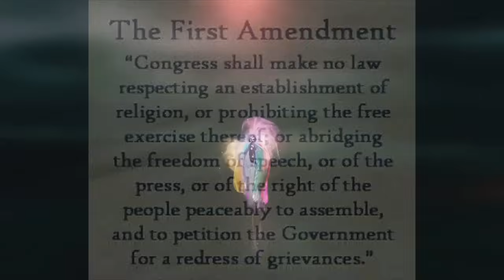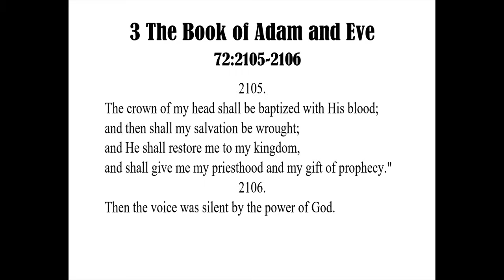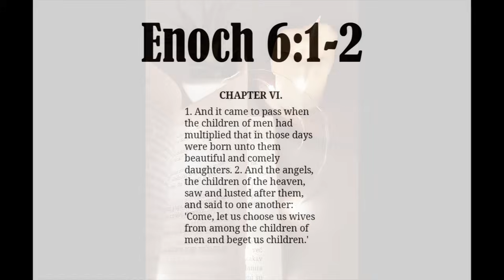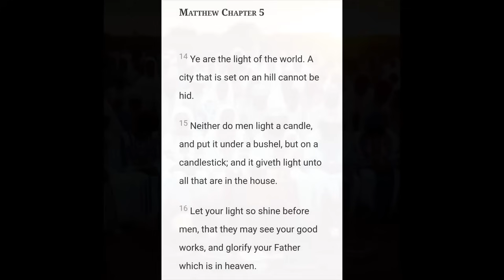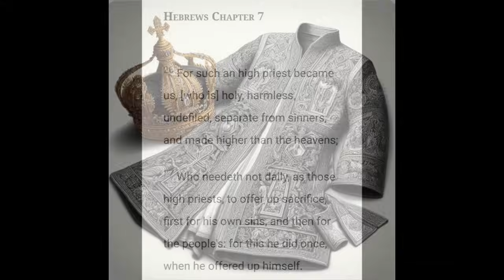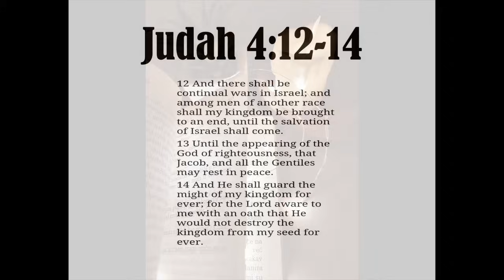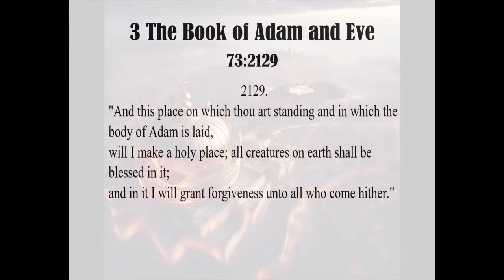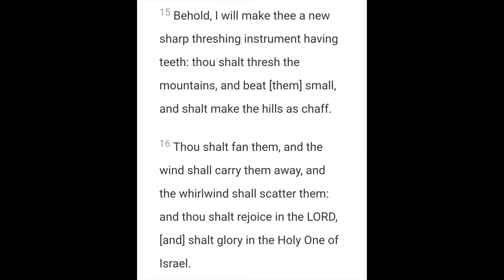Yahushua a Priest Continually by the order of Melchizedek | Melchizedek Part 4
2 Chronicles 7:14

Open Diary